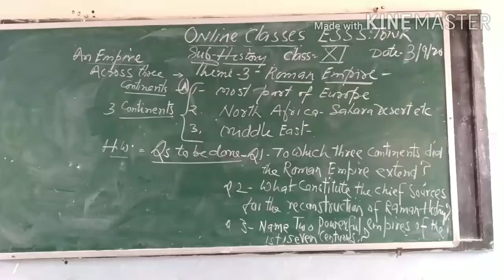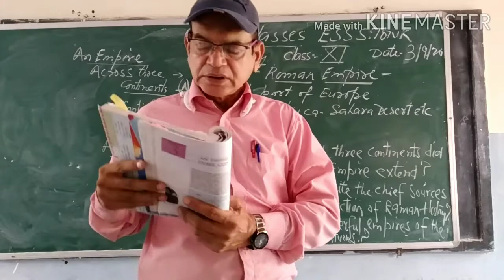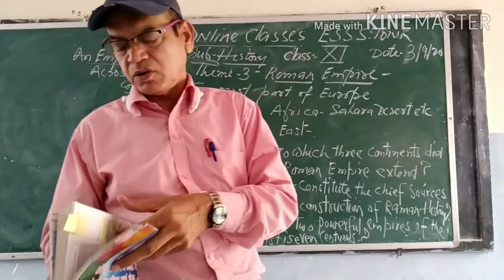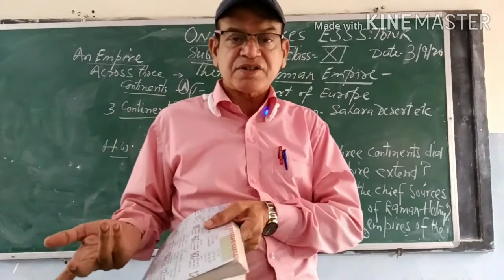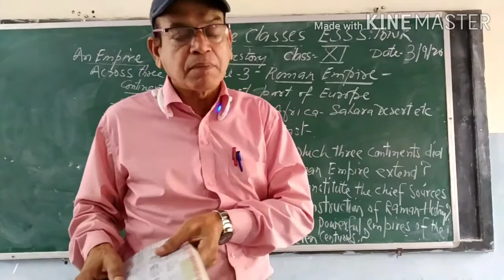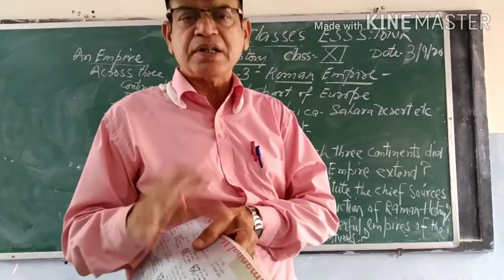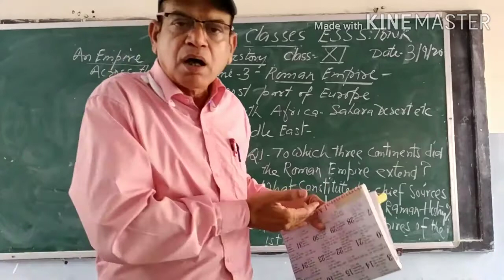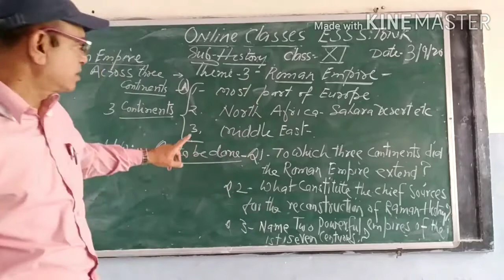Day 18 ESSS Tonk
Cl 11 History theme 3 Roman Empire pg no 59 ,,,,, Date 3/9/20